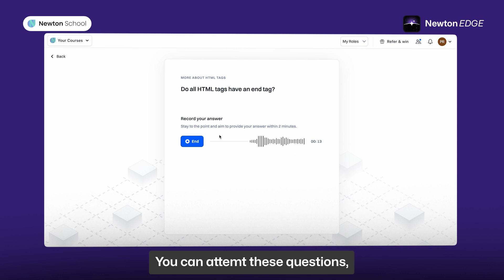Unlocking Your Tech Career: Inside Newton Edge's Curriculum with Yogesh Yogendra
Have you ever aspired to secure positions at tech giants like Google and Apple or embark on your own tech venture? Look no further, as Newton Edge is here to turn those aspirations into reality.

We've cracked the code by consulting with over 1000 recruiters and experts, and the result is Newton Edge – a specialized program designed to elevate you into the top 1% of software developers in India.

At Newton Edge, we offer comprehensive learning, from mastering fundamental concepts like Data Structures, Algorithms, and essential soft skills to delving into advanced areas such as System Design and generative AI. Our unique AI-powered assistance ensures a dynamic and effective learning experience, while interview preparation is tailored to the questions asked by industry leaders.

Additionally, we provide you with a personal placement office equipped with a vast network of 1500+ hiring partners, paving the way for your dream career in tech.

Newton Edge: It's not for everyone, but it just might be the perfect fit for you.